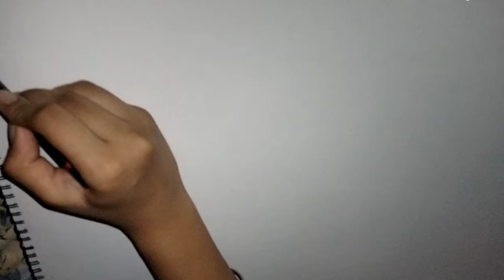Raja Rani Drawing 🤗❤️